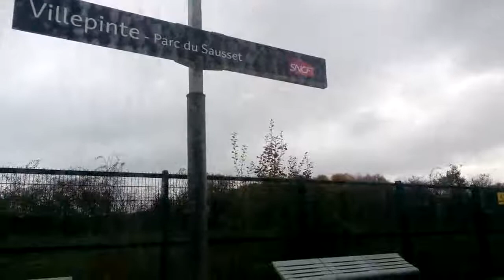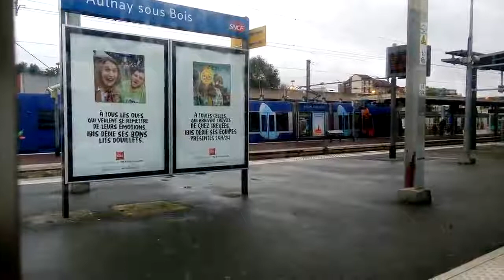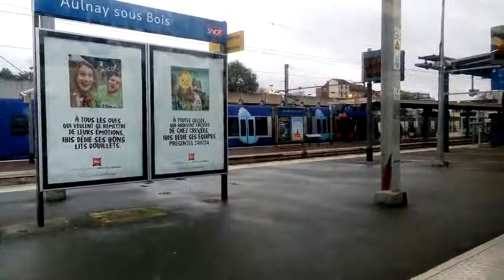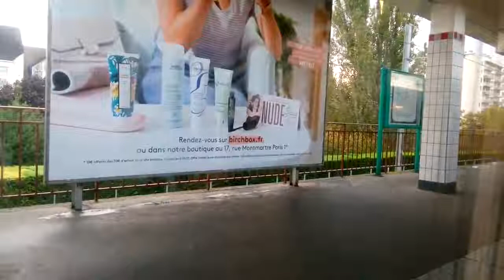RER B - Charles de Gaulle Airport Terminal 2 to Orsay-Ville (Train in Paris)